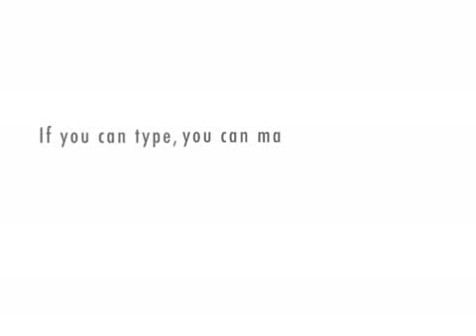spin smackdown round 1 b1tch v dustin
Yes its another day in spin and another pointless argument between b1tch and dustin marvel at the pointlessness of it all.